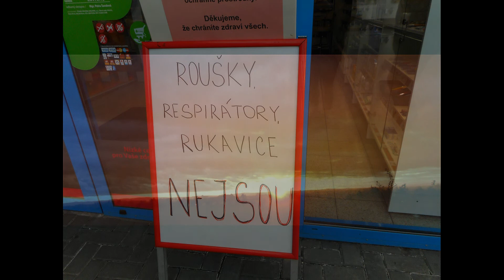Osamělý město - Tereza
Doma snad zpívat ještě můžeme... jinak by nám asi hráblo. Tak posíláme všem kamarádům písničku od Wabiho Ryvoly.. Věra a Ladik